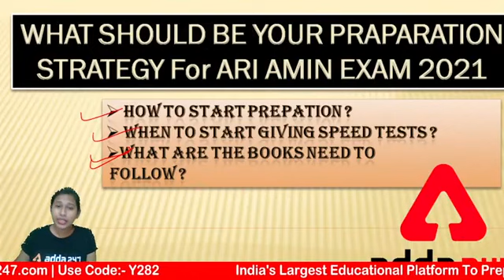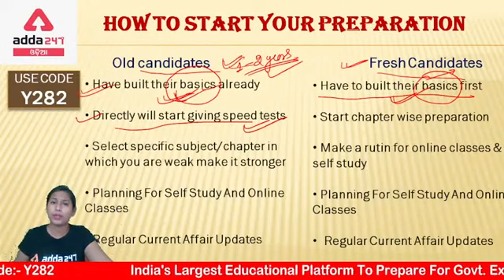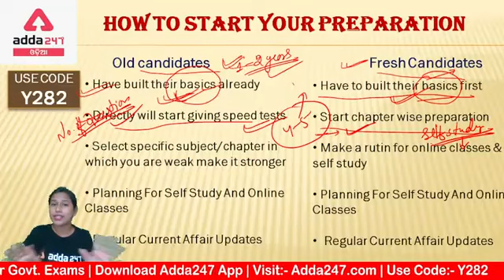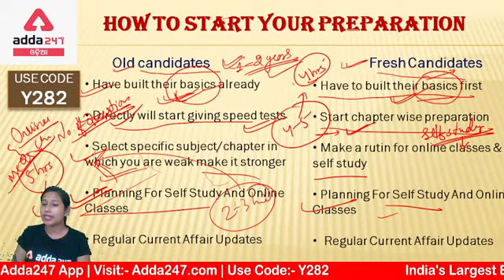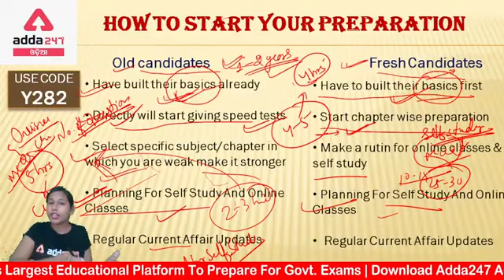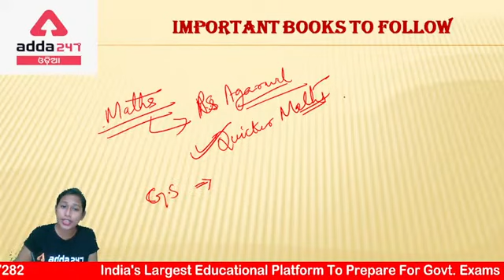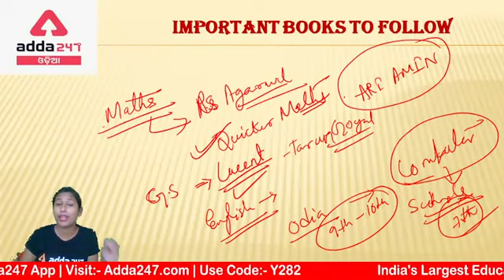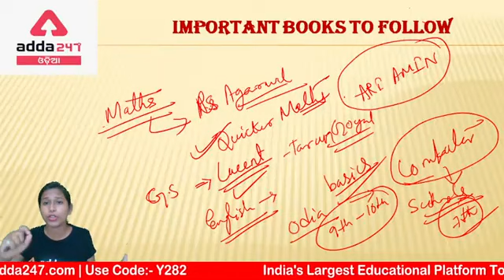ARI AMIN EXAM 2021 PREPARATION STRATEGY AND IMPORTANT BOOKS | ADDA247ଓଡ଼ିଆ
👉🏻 Mahapack

👉🏻 Live Classes -

👉🏻 Test Series -

✅ ODISHA SSC Revenue Inspector, Assistant Revenue Inspector and Amin 2021 Online Test Series